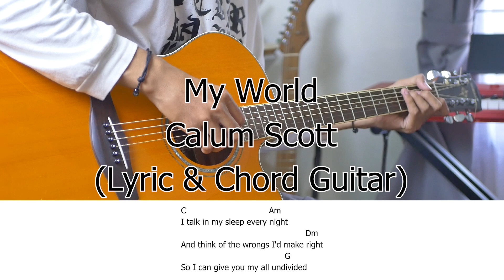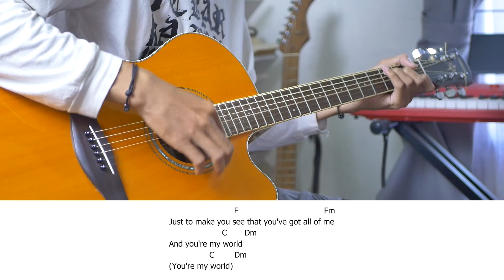Calum Scott - My World (Easy Chords + Lyrics)